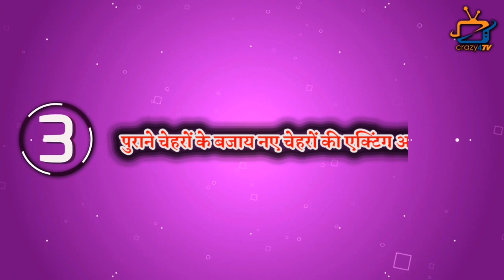NEW SHOWS VS OLD SHOWS : Due To These Reasons New TV Shows Beat Old Daily Soaps! Check Out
Why  New TV Shows Gets Good Rating and Top Position in TRP? Here're Some Reason Behind That!